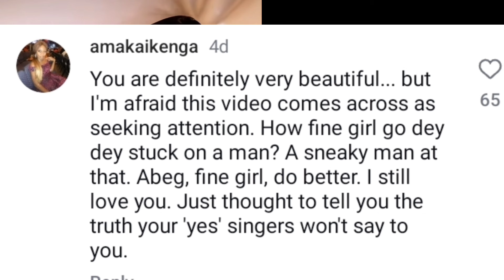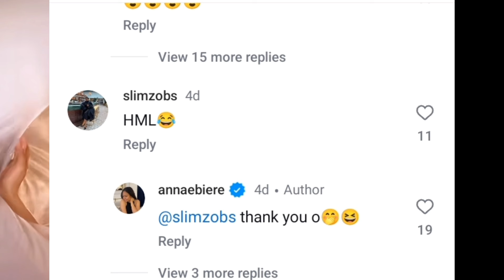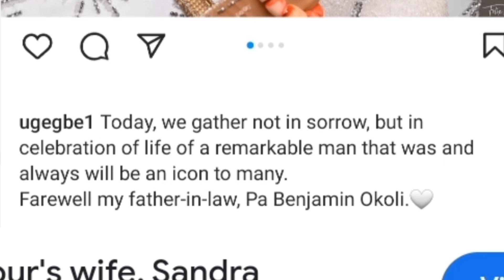Moving On is very difficult for these Baby mamas, 👉 fans